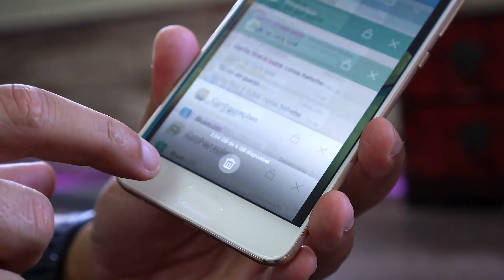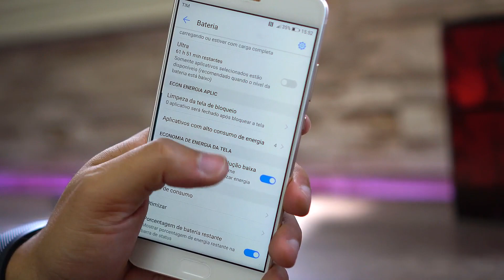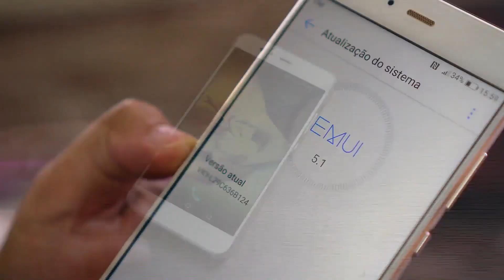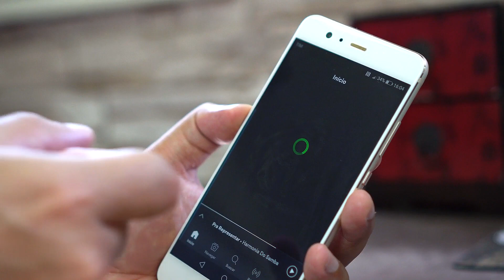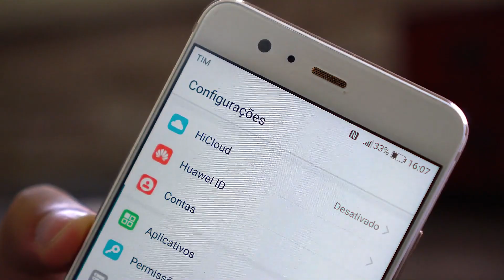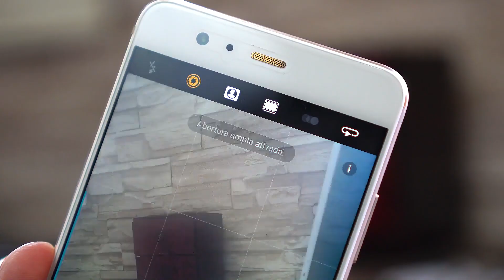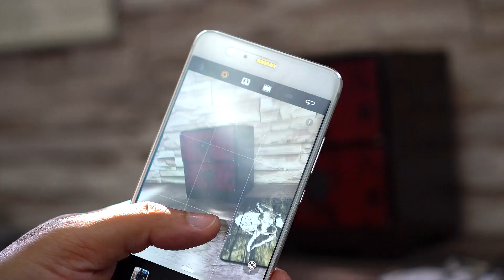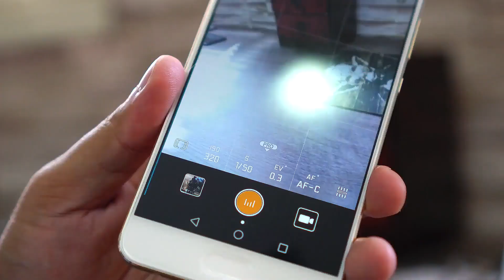SMARTPHONE TOP COM ÓTIMO PREÇO! HUAWEI P10 PLUS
REVIEW HUAWEI P10 PLUS
▓▓▓LINKS P/ ADQUIRIR O HUAWEI P10 PLUS  ▒▒▒▓▓▓▓▓▓

MELHOR GRUPO DE PREÇOS E COMPRAS

DUDU ROCHA

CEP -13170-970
SUMARÉ - SP

▬▬▬▬▬▬▬▬▬▬ ANUNCIE ▬▬▬▬▬▬▬▬▬▬

▬▬▬▬▬▬▬▬▬▬ DUDU ROCHA ▬▬▬▬▬▬▬▬▬▬

▬▬▬▬▬▬▬▬▬▬ APOIO ▬▬▬▬▬▬▬▬▬▬

VIRTUA SERVER
Servidores dedicados apartir de R$ 49,90

LOOK RIO
Criação de aplicativos para IOS e Android